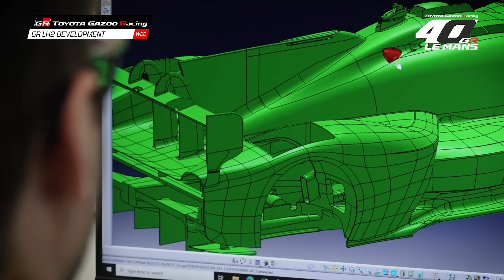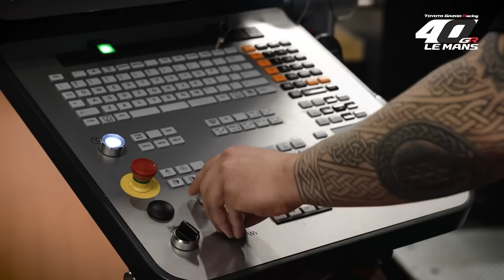TOYOTA GAZOO Racing 液体水素を燃料とする「GR LH2 Racing Concept」をル・マン初披露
TOYOTA GAZOO Racing（TGR）は、モータースポーツにおける水素技術の開発を進めるため、液体水素(LH2)を燃料とするテストカー「GR LH2 Racing Concept」を初めて公開しました。このテストカーは、6月11日（水）から15日（日）にかけて第93回ル・マン24時間レースが開催されるフランス・ル・マンのサルト・サーキット内にあるフランス西部自動車クラブ（Automobile Club de l’Ouest : ACO）が設置するH2ビレッジで展示されます。

　トヨタは、「モータースポーツを起点としたもっといいクルマづくり」と、カーボンニュートラル社会の実現に向けた取り組みの一環として、日本国内のスーパー耐久シリーズを含むモータースポーツの厳しい環境下で水素技術を磨いてきました。また、業界内外のパートナーの皆様と連携し、水素の生産、輸送、利用の拡大を進めながら、カーボンニュートラル社会の実現を目指しています。

　日本のスーパー耐久シリーズで、ルーキーレーシングが走らせている水素エンジンカローラは、2021年のデビュー時は気体水素を燃料としていましたが、2023年からは液体水素を搭載するようになりました。　2022年には、GRヤリスH2がFIA世界ラリー選手権（WRC）のイプルーラリーでデモンストレーション走行を行い、ラリーの世界における水素エンジンの可能性を示しました。2023年には、水素エンジンカローラがル・マンの舞台でデモンストレーション走行を行い、また将来的に導入される可能性のある水素カテゴリーを想定し水素エンジンを搭載したコンセプトカー、「GR H2　Racing Concept」をル・マンで発表しました。

　さらに技術開発が進む中、液体水素を燃料とするGR LH2 Racing Conceptが新たな段階として披露されました。このテストカーは、現在FIA世界耐久選手権（WEC）で戦っているGR010 HYBRIDをベースに開発。GR LH2 Racing Conceptは、今後の実走テストを通し、トヨタの水素技術やインフラの継続的な開発を担うとともに、モータースポーツへの挑戦を通じた水素の可能性を広げるための仲間づくりを行っていきます。

　未来を見据えて開発されている「GR LH2 Racing Concept」のカラーリングは「未来」を象徴しており、トヨタのル・マン参戦40周年のコンセプトである「過去」、「現在」、「未来」を結びつける3つ目の重要な要素となります。小林可夢偉、マイク・コンウェイ、ニック・デ・フリースがドライブするGR010 HYBRID 7号車は、1998年のル・マンを戦った伝説的なトヨタGT-Oneとして知られるTS020をモチーフにした赤と白のカラーリングをまとい、そして、セバスチャン・ブエミ、ブレンドン・ハートレー、平川亮のGR010 HYBRID 8号車は「現在」を象徴し、勝利への決意を示すマットブラックのリバリーをまとっています。このカラーリングはまた、チームの精神である「負け嫌い」という思いを表現し、GRロゴを中心に、「モータースポーツを起点としたもっといいクルマづくり」と進化を続ける「プロトタイプ」コンセプトを反映しています。